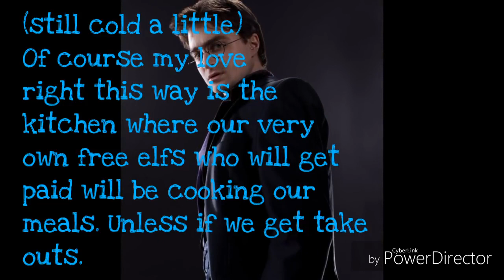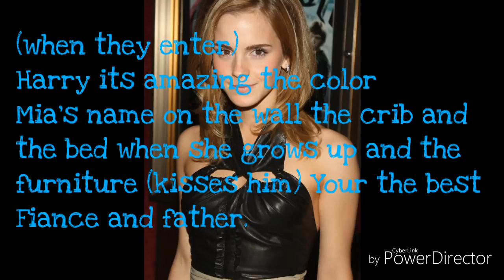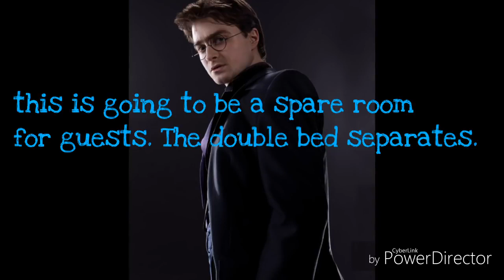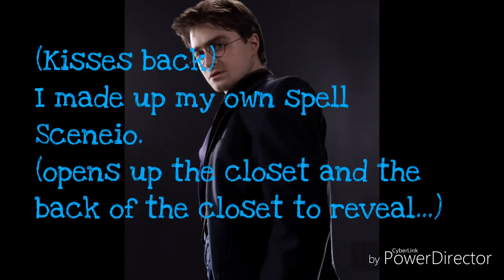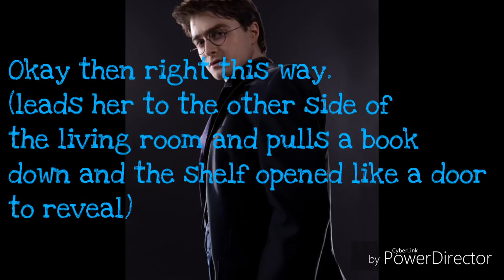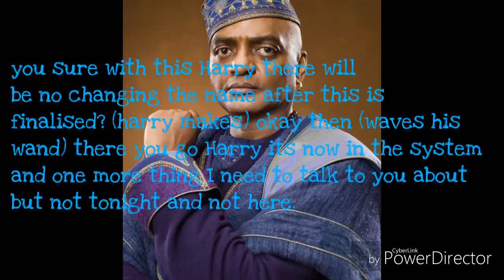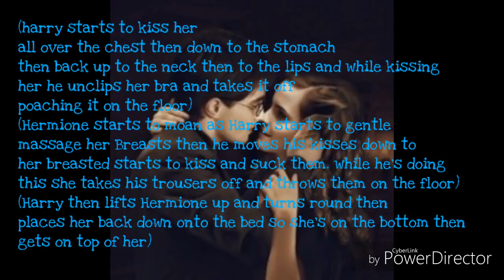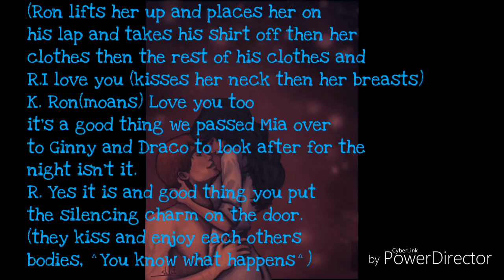Harry and Hermione love story s1 e17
Songs!
1st Perfect- Ed Sheran
2nd Open your eyes- Tha Los
3rd Magic Works- Weird Sisters
4th and 6th Main Theme- Harry Potter
5th Time Well Spent- Tom Felton

Links!